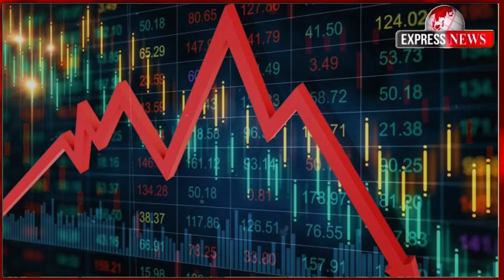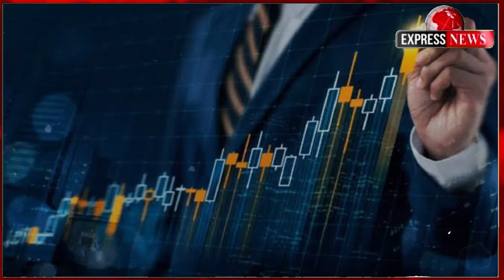ADANI को बर्बाद करने वाला हिडनबर्ग ने अपने देश के बैंक को क्यों छोड़, अब ये बैंक हुआ कंगाल, कहीं आप !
अडानी को बर्बाद करने वाला हिडनबर्ग ने अपने देश के बैंक को क्यों छोड़, अब ये बैंक हुआ कंगाल, कहीं आपके पैसे तो नहीं !